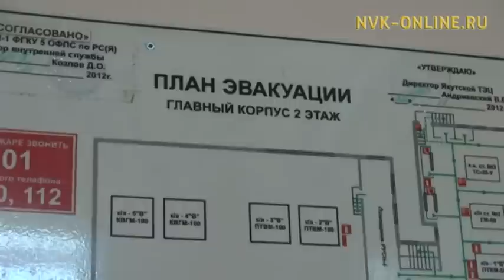На Якутской ТЭЦ прошли пожарные учения